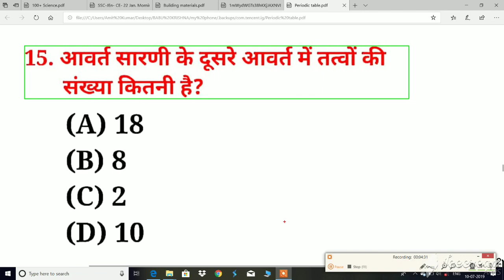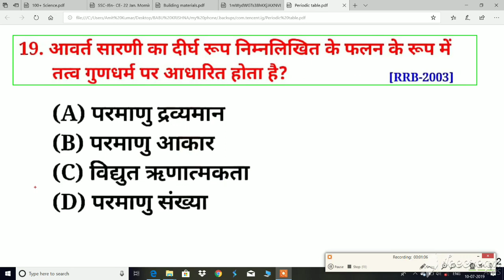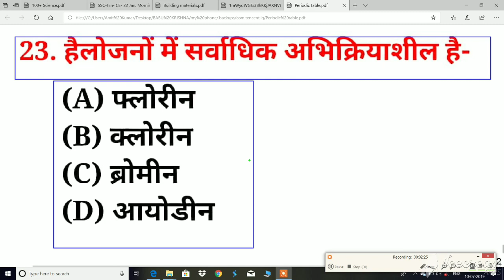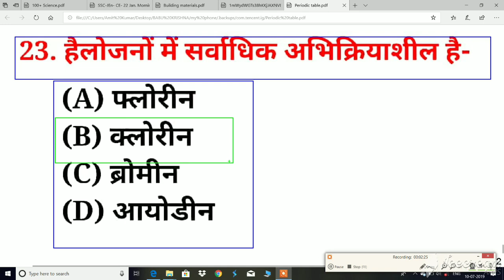Periodic table important question||Gk question||Gk in hindi||general knowledge in Hindi